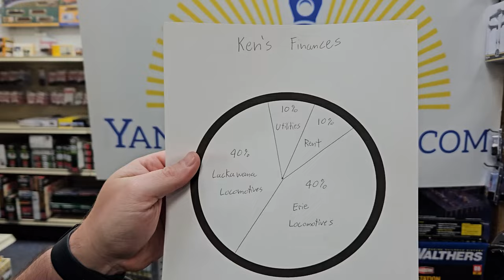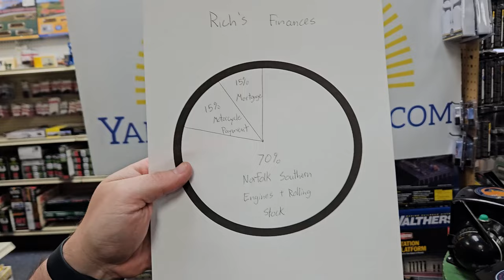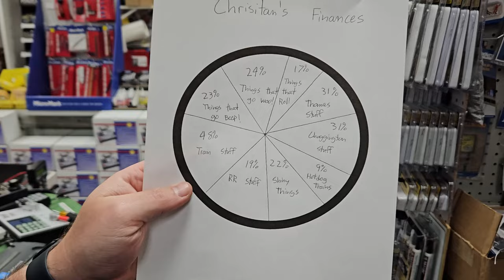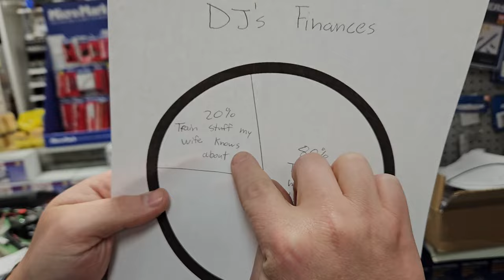Yankee Dabbler New Arrivals ATLAS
Yankee Dabbler New Arrivals

ATLAS 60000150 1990s Ford F-250 - F-350 Pickup/Work Truck Set Safety Yellow N Scale
ATLAS 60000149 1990s Ford F-250 - F-350 Pickup/Work Truck Set White N Scale
ATLAS 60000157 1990s Ford F-250 - F-350 Pickup/Work Truck Set Safety Orange N Scale
ATLAS 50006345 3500 Dry-Flo 3 bay hopper WR Grace GACX #50568 (gray, green) N Scale
ATLAS 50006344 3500 Dry-Flo 3 bay hopper WR Grace GACX #50304 (gray, green) N Scale
ATLAS 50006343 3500 Dry-Flo 3 bay hopper WR Grace GACX #50234 (gray, green) N Scale
ATLAS 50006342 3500 Dry-Flo 3 bay hopper WSOR Wisconsin Southern #501341 (gray, black) N Scale
ATLAS 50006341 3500 Dry-Flo 3 bay hopper WSOR Wisconsin Southern #501310 (gray, black) N Scale
ATLAS 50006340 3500 Dry-Flo 3 bay hopper WSOR Wisconsin Southern #501308 (gray, black) N Scale
ATLAS 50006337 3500 Dry-Flo 3 bay hopper ATSF Santa Fe #300694 (gray, black) N Scale
ATLAS 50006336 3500 Dry-Flo 3 bay hopper ATSF Santa Fe #300684 (gray, black) N Scale
ATLAS 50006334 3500 Dry-Flo 3 bay hopper USI Petrothene GACX #50515 (black, white) N Scale
ATLAS 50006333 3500 Dry-Flo 3 bay hopper USI Petrothene GACX #50433 (black, white) N Scale
ATLAS 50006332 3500 Dry-Flo 3 bay hopper USI Petrothene GACX #50324 (black, white) N Scale
ATLAS 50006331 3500 Dry-Flo 3 bay hopper Bakelite Plastics UCPX #50211 (red, white) N Scale
ATLAS 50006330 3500 Dry-Flo 3 bay hopper Bakelite Plastics UCPX #50196 (red, white) N Scale
ATLAS 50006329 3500 Dry-Flo 3 bay hopper Bakelite Plastics UCPX #50170 (red, white) N Scale
ATLAS 40005298 EMD GP40 Operation Lifesaver 50th Anniversary (gold) DCC & Sound N Scale
ATLAS 20006658 Thrall 4750 Covered Hopper - PVGX Peavey #2090 (blue, red) HO Scale
ATLAS 20006657 Thrall 4750 Covered Hopper - PVGX Peavey #2062 (blue, red) HO Scale
ATLAS 20006656 Thrall 4750 Covered Hopper - PVGX Peavey #2026 (blue, red) HO Scale
ATLAS 20006655 Thrall 4750 Covered Hopper - Canadian National IC #769606 (Boxcar Red, white) HO Scale
ATLAS 20006654 Thrall 4750 Covered Hopper - Canadian National IC #769578 (Boxcar Red, white) HO Scale
ATLAS 20006653 Thrall 4750 Covered Hopper - Canadian National IC #769564 (Boxcar Red, white) HO Scale
ATLAS 20006652 Thrall 4750 Covered Hopper - TCAX Transportation Corporation of America #60078 (red, white) HO Scale
ATLAS 20006651 Thrall 4750 Covered Hopper - TCAX Transportation Corporation of America #60075 (red, white) HO Scale
ATLAS 20006650 Thrall 4750 Covered Hopper - TCAX Transportation Corporation of America #60073 (red, white) HO Scale
ATLAS 20006648 Thrall 4750 Covered Hopper - Rail Logistics EAFX #16031 (gray, black) HO Scale
ATLAS 20006647 Thrall 4750 Covered Hopper - Rail Logistics EAFX #16028 (gray, black) HO Scale
ATLAS 20006646 Thrall 4750 Covered Hopper - MNS Minneapolis, Northfield and Southern #3303 (red, white) HO Scale
ATLAS 20006645 Thrall 4750 Covered Hopper - MNS Minneapolis, Northfield and Southern #3183 (red, white) HO Scale
ATLAS 20006644 Thrall 4750 Covered Hopper - MNS Minneapolis, Northfield and Southern #3169 (red, white) HO Scale
ATLAS 20006643 Thrall 4750 Covered Hopper - Midwest Railcar #462636 (Ex-Rock, blue, white, black) HO Scale
ATLAS 20006642 Thrall 4750 Covered Hopper - Midwest Railcar #462629 (Ex-Rock, blue, white, black) HO Scale
ATLAS 20006640 Thrall 4750 Covered Hopper - David J. Joseph Transportation #475590 (blue, white) HO Scale
ATLAS 20006639 Thrall 4750 Covered Hopper - David J. Joseph Transportation #475586 (blue, white) HO Scale
ATLAS 20006638 Thrall 4750 Covered Hopper - David J. Joseph Transportation #475536 (blue, white) HO Scale
ATLAS 20006637 Thrall 4750 Covered Hopper - CATX #5107 (gray, black) HO Scale
ATLAS 20006636 Thrall 4750 Covered Hopper - CATX #5086 (gray, black) HO Scale
ATLAS 20006635 Thrall 4750 Covered Hopper - CATX #5020 (gray, black) HO Scale
ATLAS 20006634 Thrall 4750 Covered Hopper - BNSF - ex BN #448613 (Cascade Green, white, yellow Conspicuity Marks) HO Scale
ATLAS 20006633 Thrall 4750 Covered Hopper - BNSF - ex BN #448472 (Cascade Green, white, yellow Conspicuity Marks) HO Scale
ATLAS 20006632 Thrall 4750 Covered Hopper - BNSF - ex BN w/ Conspic Stripes #448408 (Cascade Green, white, yellow Conspicuity Marks) HO Scale
Atlas 10003925 GE U30C Phase I SCL Seaboard Coast Line #2124 (black, yellow) Gold - DCC & Sound HO Scale
Atlas 10003919 GE U30C Phase I PRR Pennsylvania Railroad #6539 (green, gold) Gold - DCC & Sound HO Scale
Atlas 10003916 GE U30C Phase I RDG Reading #6304 (green, yellow, Bee Line Logo) Gold - DCC & Sound HO Scale
Atlas 10003915 GE U30C Phase I RDG Reading #6301 (green, yellow, Bee Line Logo) Gold - DCC & Sound HO Scale
Atlas 10003912 GE U30C Phase I Delaware & Hudson #704 (Lightning Stripe, blue, gray, yellow) Gold - DCC & Sound HO Scale